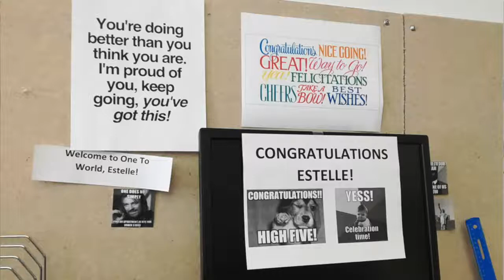Estelle KEMBOLA, favoriser l'égalité des chances, lauréate de la vocation 2017